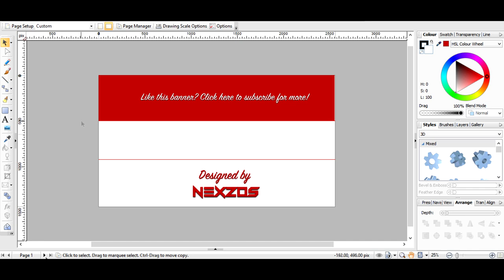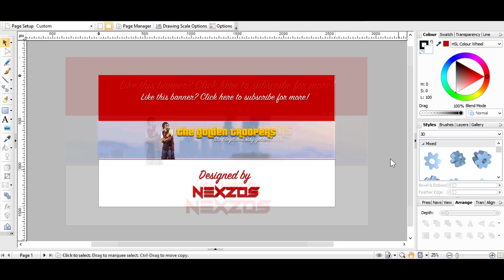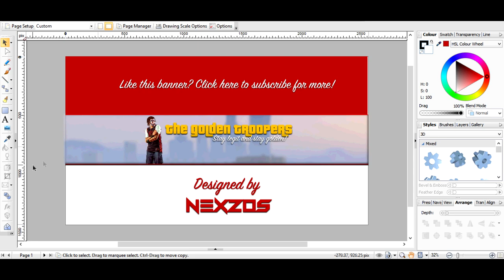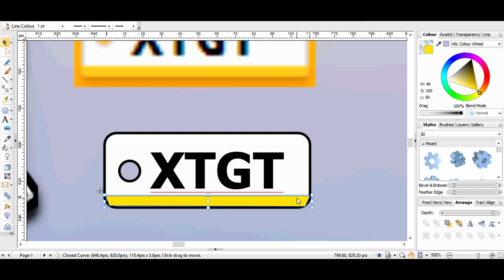Speedart #2 | The Golden Troopers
Click 'Show more' for more info on the video!
Partnered with Fullscreen Network.

Add me on the Social Club!

Please be respectful in the comments guys - thanks!